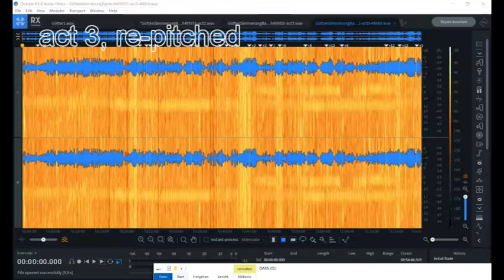Re-pitched GÖTTERDÄMMERUNG Varnay, Höngen, Mödl, Aldenhoff, Weber - Knappertsbusch Bayreuth 4VIII51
In 1951 DECCA recorded the entire first Ring Cycle under Knappertsbusch for potential commercial release. Unfortunately their equipment experienced technical problem during the first three operas, and the material no longer exists. The excellent recording of Götterdämmerung slumbered for decades unreleased in the DECCA archives, until Testament released them in 1999. Obviously that was a technical challenge, since it had to be cobbled together from many tapes, each of which was pitched slightly different. Act 1 was relatively consistent, only a little flat (at times more, at times less), but acts 2 and 3 were quite bad: pitch ranged from a=437 Hz to a=446 Hz. At one point, in Gutrune's act 3 scene, pitch jumped from 437 to 443 from one moment to the next. I've ironed out all the inconsistencies from the poorly aligned tapes, and now the performance is for the first time available in authentic pitch (which in Bayreuth was a=445 Hz in 1951.)

GÖTTERDÄMMERUNG
Oper in einem Vorspiel und drei Aufzügen von Richard Wagner.
Dritter Tag zum Bühnenfestspiel „Der Ring des Nibelungen“.

Siegfried: Bernd Aldenhoff
Gunther: Hermann Uhde
Hagen: Ludwig Weber
Alberich: Heinrich Pflanzl
Brünnhilde: Astrid Varnay
Gutrune: Martha Mödl
Waltraute: Elisabeth Höngen
1. Norn: Ruth Siewert
2. Norn: Ira Malaniuk
3. Norn: Martha Mödl
Woglinde: Elisabeth Schwarzkopf
Wellgunde: Hanna Ludwig
Floßhilde: Hertha Töpper

Chor und Orchester der Bayreuther Festspiele
Hans Knappertsbusch

Bayreuth, Festspielhaus, 4. August 1951

Prologue: 0:00
Act 1, s.1: 40:41
Act 1, s.2: 1:28:01
Act 2: 2:07:28
Act 3, s.1: 3:16:52
Act 3, s.2: 4:05:47

Recording based on Decca’s unreleased master-tapes, pitch corrected to a=445 Hz